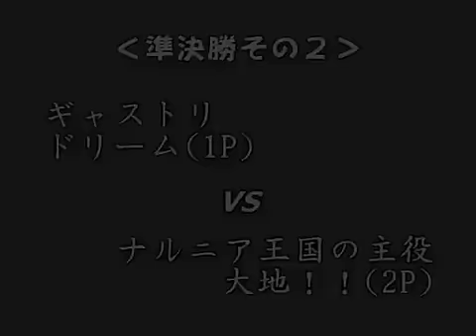game41 08/5/10 Melty Blood Act Cadenza v.B2 part 1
Nero vs. Nero
VAkiha vs. Ciel
Kohaku vs. Hisui
Len vs. Aoko